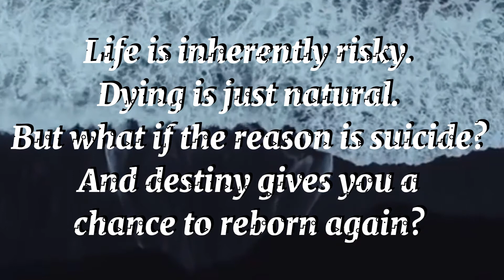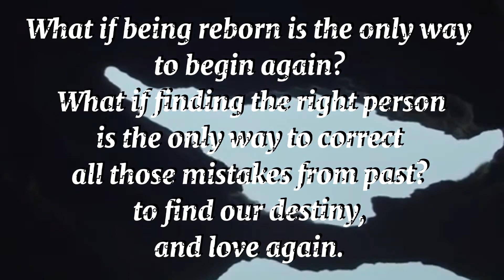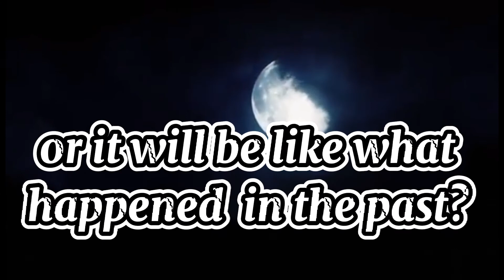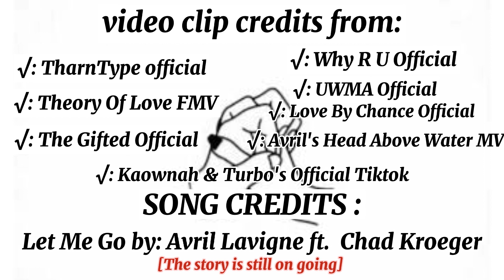【WATTPAD】 RAK KHUN, GOODBYE TRAILER_ FMV -DELETED STORY- • MewGulf_OffGun_KaowTur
||•RAK KHUN, GOODBYE•||
( The Rebirth of Love )
T R A I L E R ♡

Love makes us stupid,
and sometimes we are doing
the things we shouldn't been do.
Even hurting the one's who loves
us the most.

But life is inherently risky.
Dying is just natural.
But what if the reason is suicide?
And destiny gives you a chance and reborn again?

What if being reborn is the only way
to begin again?
What if finding the right person
is the only way to correct
all those mistakes from past?
to find our destiny,
and love again.

And those red threads connected
to the both of you will help you
find each other?

And if you'll meet,
Will you feel the longing, sadness,
anger and the affection being
in loved?
What if you'll find each other
in a right age,time, place, world
but in a different gender?

Will the love stays longer
this time?
or past will repeat it's
history?

Let's find out by reading my first ever BL(Boys Love)  Story only here on wattpad.

Avril Lavigne "Let Me Go" ft. Chad Kroeger

Sorry for the lame video trailer but I hope you can support us 😊

⇨ This story is inspired by UWMA THAI SERIES ♡